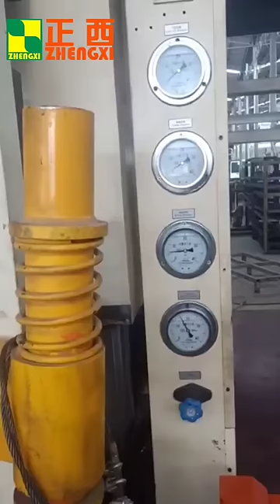metal door skin making machine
Chengdu Zhengxi Hydraulic Equipment Manufacturing Co., Ltd is dedicated to be China top hydraulic press manufacturer and supplier.How to purchase a hydraulic press that is cost-saving but totally customized as per to your requirements. ___________________________________________________________________________ Tell us your answers to the following questions first: 1 . Why need you to buy a hydraulic press ? Answer 1 : to set up a new factory . Answer 2: to enhance production capacity of old factory. 2. Do you know how to choose the technical parameter to achieve your production target ? 3. How many pieces of final products you want to make on the hydraulic press? 4.How to plan the whole factory layout? 5. How many labor you plan to hire for the new factory? 6. Which factor you think is more important in purchase?A quality machine?A good price? ___________________________________________________________________________ What we can help you in choosing a ideal hydraulic press? 1 . Offer us your drawing of the final product and raise your requests.We will offer you a customized turnkey machine that meets your demands. 2. Our service covers from design suggestion,machine manufaturing,product formula,on-site installation to overseas service.
E-mail: ___________________________________________________________________________ hydraulic press#hydraulic press machine#hydraulic press machine manufacturer#hydraulic press machine supplier#hydraulic press machine factory#hydraulic press machine exporter#hydraulic press source#power machine#CNC machine#industrial machine#machinery#manhole cover machine#manhole cover press#manhole cover hydraulic press#composite material#new material#composite material moulding#composite material forming#composite material pressing#powder forming powder pressing#block pressing#brick pressing#extrusion machine#deep drawing machine#auto parts manufacturing#carbon fiber#water tank press#panel press#hot forming press#hot moulding press#4 pillar press#4 column press#H-frame press#head liner press#hand tool part press#automobile body press#stamping press#extruding press#punching machine#stretching machine#car roof press#engine hood press#wheel barrow press#kitchen ware press#pot press#pan press#cookware press#sink press#cold forge press#forging press#wagon part press#aerospace part press#fan press#tractor part press#motorcycle press#refractory part press#licking brick press#gear press#bear press#straightening press#hydraulic press working#hydraulic press test